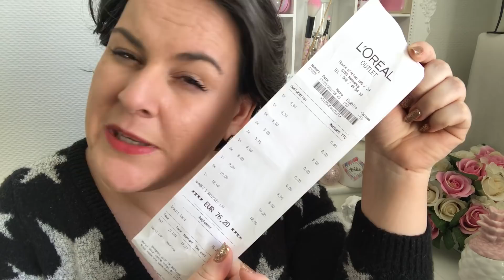Haul Outlet L’oreal et NYX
Hydrance de Avene
Ce produit m'a été offert par Eau Thermale Avène.
Blanc courrege
Ce produit m'a été offert par Courrèges Parfums.
Cc crème auriege
Ce produit m'a été offert par Auriège.
RAL estee lauder
Fluo de Masaki
Ce produit m'a été offert par Masaki Paris.